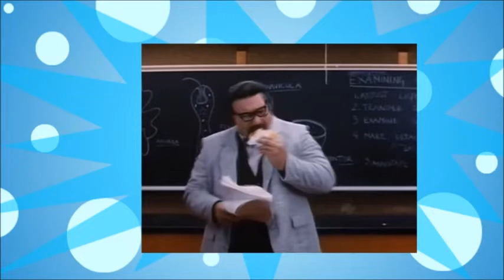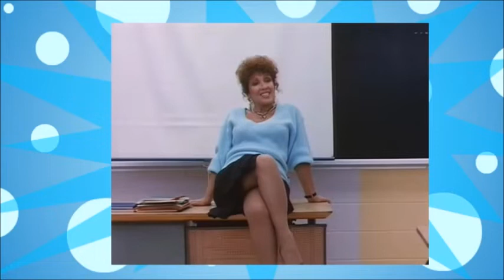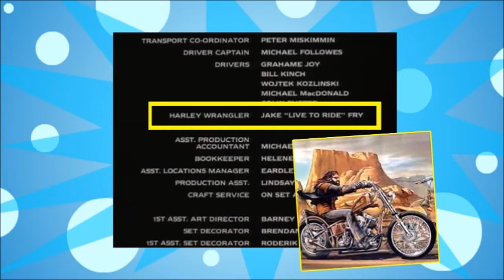Prom Night 3: The Last Kiss - TFIT - (With Special Guest Corey Beaulieu)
A frustratingly average Canadian high schooler ignores his clingy friend and cheats on his way-too-good-for-him girlfriend with a resurrected demonic, murderous prom queen from the 1950s... The F--- Is This?